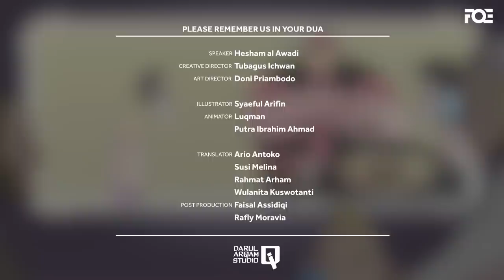EP 13: Man should behave like a Baby to His Family | Children Around the Prophet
Imagine someone brings his tongue out in public. What would be the situation? I tell you that it happened with Rasulullah (ﷺ). Abu Hurairah narrates which shows that it's a public incident.

A new dimension to the Seerah of the Prophet Muhammad ﷺ, which has rarely been looked at in past Seerah narratives.

Share and Help us spread the Message of Children Around the Prophet series by Dr. Hesham Al-Awadi.

We are humbly thankful to our amazing Patreons for their continuous support since Day 1 and made it possible for our works to reach billions of people

CHAPTERS
0:00 Man should behave to His Family
0:38 Abu Hurairah narrates
1:39 Sunnah of Prophet Muhammad (ﷺ)
2:35 Umar ibn Khattab says
3:07 Donation